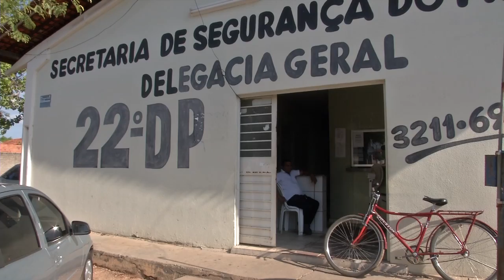Preso em flagrante homem que vendia drogas na porta de escola pública